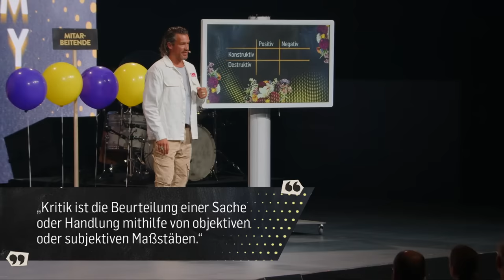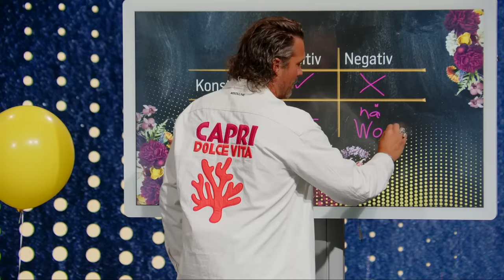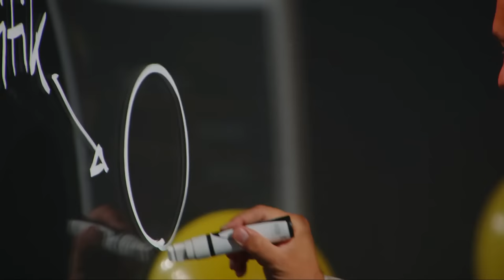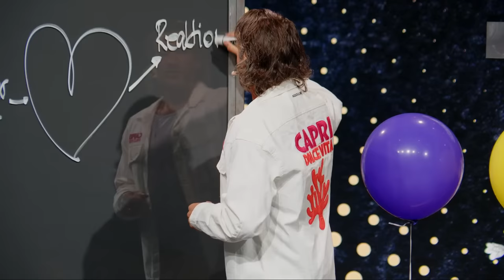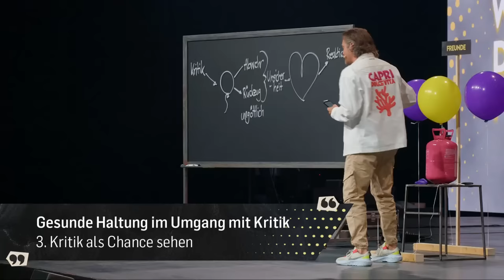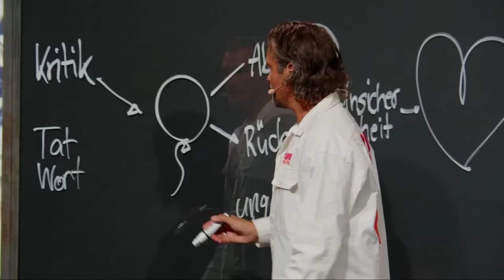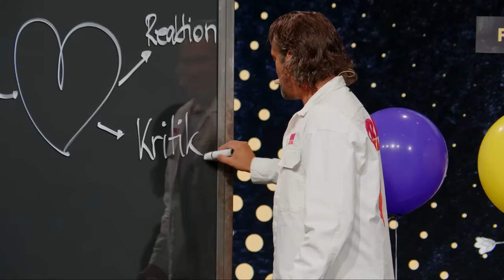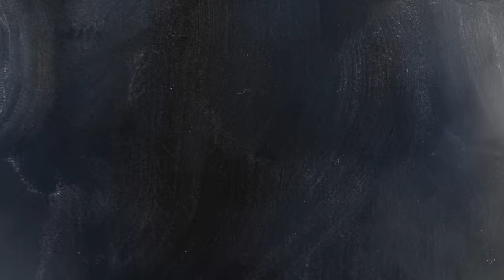So geht man mit Kritik um! | Michael Sieber | ICF Church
Kritik auf eine konstruktive Art geben und selbst auch angemessen annehmen

Das Thema «So geht man mit Kritik um!» ist Teil der Predigtserie «Menschen, die herausfordern» mit Michael Sieber

Kritik kann wie ein Messerstich zerstören oder aber auch Leben positiv verändern und aufbauend wirken. Kritik kommt sowieso, egal was man tut. Wie kann man nun mit destruktiver Kritik gut umgehen? Wichtig ist, ein Ja dazu zu finden, dass Menschen in dein Leben hineinsprechen dürfen. Und wie sieht Gott dein Leben? Wie ist seine Perspektive auf dein Leben? Erkenne diese Sicht Gottes auf dein Leben, daraus folgt eine positive Reaktion auf Kritik. Schlüpfst du in die Rolle des Gegenübers, erkennst du, die Kritik kannst du als Wertschätzung verstehen, neue Ideen entstehen daraus, meistens steckt eine Wahrheit in der Kritik. Kritik kann man als Chance sehen und sich weiterentwickeln.